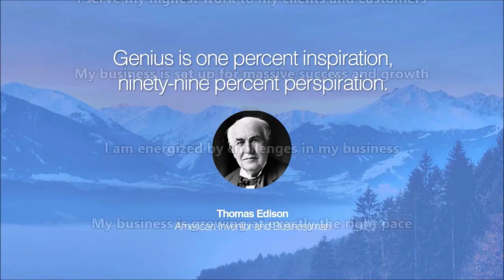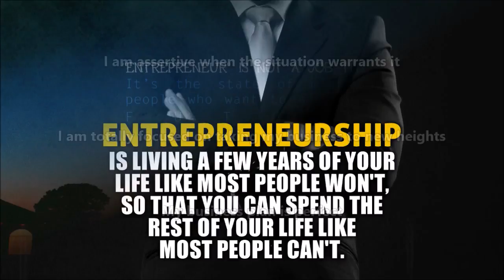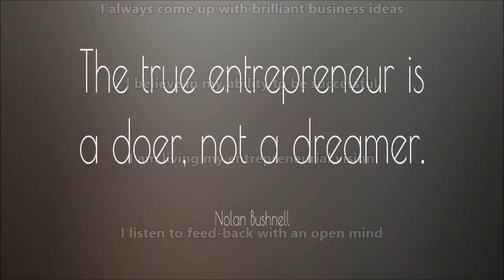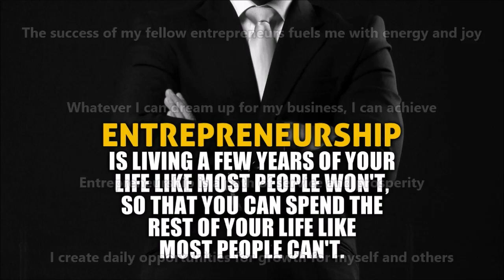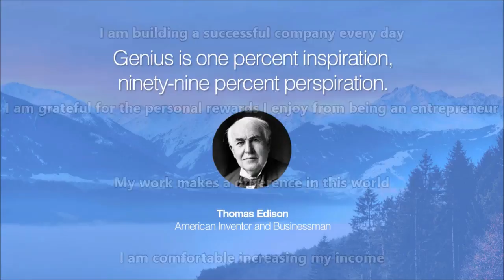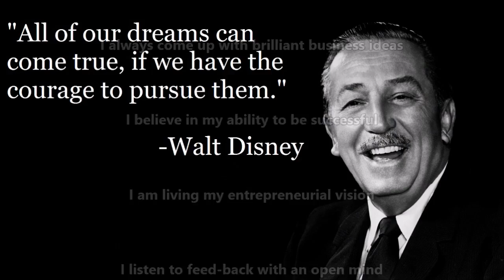Entrepreneur Mindset Subliminal (Audio + Visual)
Entrepreneur Mindset Subliminal.

Text & Audio Affirmations:
Being an entrepreneur is my natural path in life.
I am deserving of my entrepreneurial success.
Success and money come easily to me.
I make a difference in the lives of others.
What I focus on grows and so I focus on my business.
I am a lifelong student.
I provide great service for great pay.
My service is a gift to this world and I feel compelled to share it.
I surround myself with people that inspire me to live  my full potential.
I am building a successful company every day.
I am grateful for the personal rewards I enjoy from being an entrepreneur.
My work makes a difference in this world.
I am comfortable increasing my income.
I believe in the value I create in the lives of others through my business.
I lead with passion, purpose, integrity and love.
I am smart, successful, and savvy about business.
I live my life without limits.
I am a successful entrepreneur.
I am an extraordinary entrepreneur.
I am a magnet for creative idea's.
I am constantly improving  my products and services.
I am a money magnet.
I accumulate massive wealth doing what I love.
The success of my fellow entrepreneurs fuels me with energy and joy.
Whatever I can dream up for my business, I can achieve.
Entrepreneurship is a path of service and prosperity.
I create daily opportunities for growth for myself and others.
I have a confident mindset.
My income is growing every day by doing something I love.
The passion I have for my work enables me to create real value.
There are no limits to what I can achieve.
I am driven by passion and purpose.
 I vibrate entrepreneurial success.
Money and wealth comes to me easily.
I attract my ideal clients and customers with my energy.
I have the freedom of choice and I choose to be an entrepreneur.
I serve my highest work to my clients and customers.
My business is set up for massive success and growth.
I am energized by challenges in my business.
My business is growing at exactly the right pace.
I started my business at precisely the right time in my life.
My business meets and exceeds my needs and my family’s needs.
I get everything I want by first helping others get everything they want.
My business helps me serve my life purpose.
Entrepreneurship is the safest bet to security and wealth.
I treasure the freedom my business affords me.
I love work and feel charged and energized by work.
My work leaves me stronger and happier at the end of the day.
I focus on the value-generating parts of my business.
Being my own boss is a responsibility I handle with care.
I invest in myself and in my business every day.
My business dreams align to my core values.
I am making a difference in this world with my business.
Both my success and failures grow me.
My ideas come to life through my business.
I take entrepreneurship seriously, without taking myself too seriously.
I appreciate all the lessons that owning my business has taught me.
Success and growth are inevitable outcomes of my work.
My positive outlook motivates me to take calculated risks.
My integrity influences my decisions.
My positive outlook motivates me to believe in myself.
I am dedicated to succeeding in business.
I use my unique strengths and talents to build my profitable business.
My business offers a superior service or product.
My business adds value to the community.
I am a business expert.
I am assertive when the situation warrants it.
I am totally focused on taking my business to new heights.
My business plan is perfect.
I am driven to excel in everything I do.
I always come up with brilliant business ideas.
I believe in my ability to be successful.
I am living my entrepreneurial vision.
I listen to feed-back with an open mind.
I am a natural born entrepreneur .
I have all of the necessary experience for starting a successful business.
I manage a budget, inventory, and people with ease.
Others recognize my exceptional business ideas.
I am a great business leader.
I have an unstoppable desire to build my own business.
Dedication and persistence come naturally to me.
Budgeting my business is easy for me.
I remain calm and collected when under pressure.
My natural business skills will shine through.
My integrity influences every aspect of my business and personal life.

Watch in HD. Headphones/Earphones are optional. Use this subliminal video often to develop an entrepreneur mindset. Watch and listen for best results. You can still get results from just watching or just listening if that's more convenient for you. This subliminal video has both audio and visual affirmations. Set to a comfortable volume. Use at least once a day until no longer needed. There are no binaural beats or frequencies in this video.